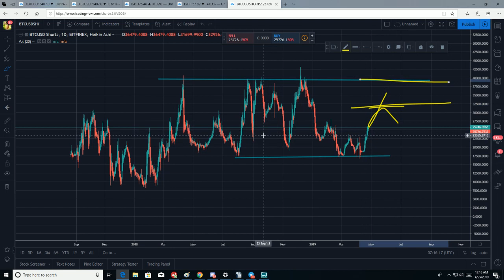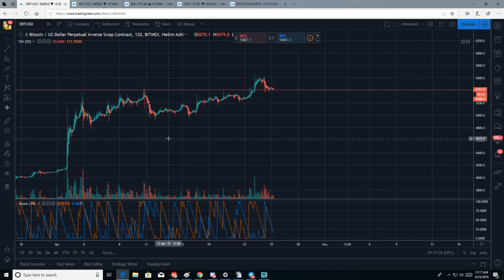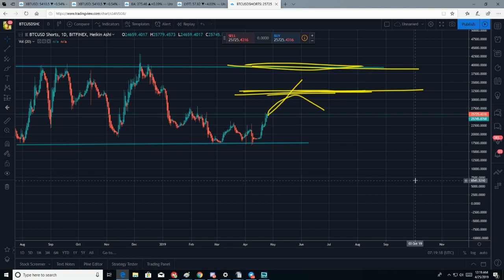EMERGENCY BROADCAST: Going Down ? How am i Trading RIGHT NOW?